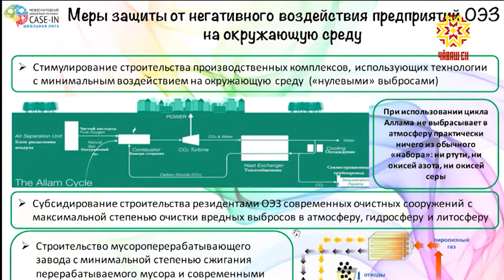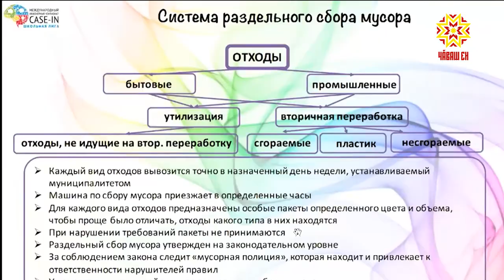Команда энергокласса из Лицея № 18 - призер Школьной лиги CASE-IN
Команда энергокласса из новочебоксарского лицея № 18 завоевала второе место в финале Школьной лиги Международного инженерного чемпионата «CASE-IN». В этом году он прошел в онлайн формате. Все команды-призеры получат дополнительные баллы при поступлении в 19 вузов России.